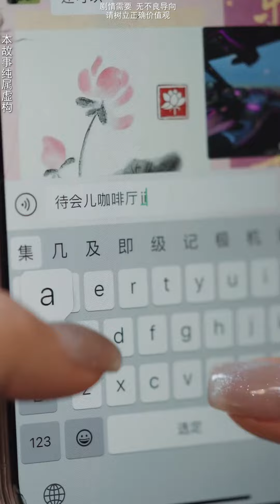月野成为亿万富翁后，不料惨遭同事算计，没想到财神童子及时出现，帮月野识别同事真面目【魔女月野】